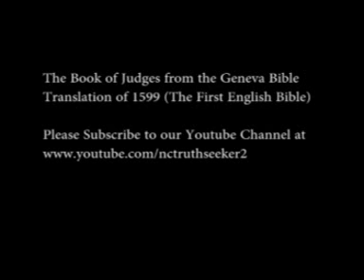Book of Judges Geneva Bible Translation Chapter 8